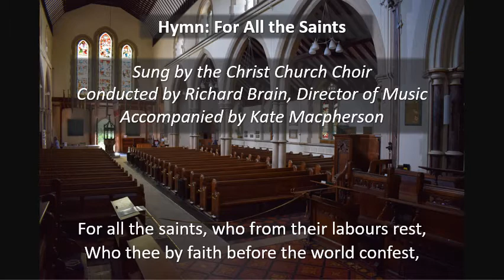For all the Saints (SINE NOMINE)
"For all the Saints who from their labours rest" sung by the Choir of Christ Church Southgate for All Saints' Day, 2020.

Tune: Sine Nomine (Ralph Vaughan Williams, 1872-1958)